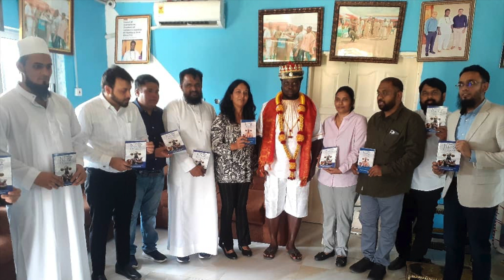King Oyanka Shows Visitors from India and UAE Gold Operations of the Kingdom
King Oyanka Shows Visitors From India and UAE Gold Operations of the Kingdom. O.A.T State Ghana